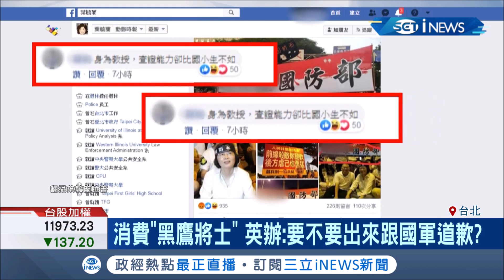葉毓蘭"消費黑鷹將士"之合成照遭抓包 網友痛批:應退出不分區!│記者 馬郁雯 鄭遠龍│【台灣要聞。先知道】20200106│三立iNEWS